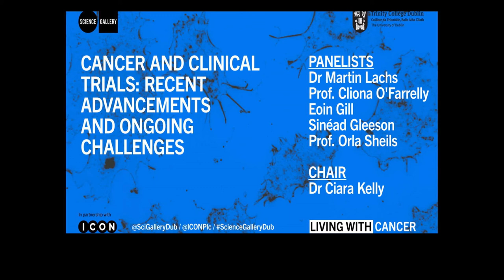CANCER AND CLINICAL TRIALS: RECENT ADVANCEMENTS AND ONGOING CHALLENGES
Cancer is now the most common cause of death in Ireland and yet more people than ever are living with it. Thanks to the research and the advancements made in detection and treatment, the rate of survival in Ireland continues to improve with over 170,000 people in Ireland living with and beyond cancer. With the impact of cancer reaching far beyond treatment how can we ensure the needs of cancer survivors are being met; that they can come back from treatment and thrive?

PANEL

Dr. Martin Lachs, Oncology and Cell Therapeutics at ICON

Cliona O'Farrelly, Chair of Comparative Immunology and Fellow of Trinity College Dublin

Eoin Gill, Brand Communicator and Cancer Survivor.

Sinéad Gleeson, Cancer Survivor and Writer.

Orla Sheil, Dean of the Faculty of Health Sciences at Trinity College Dublin.

Ciara Kelly, Medic and Broadcaster.